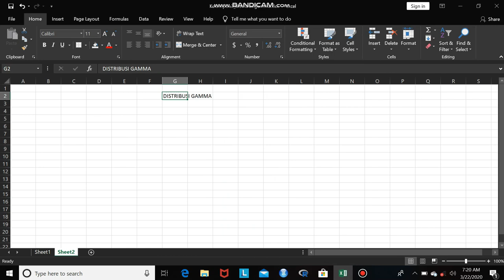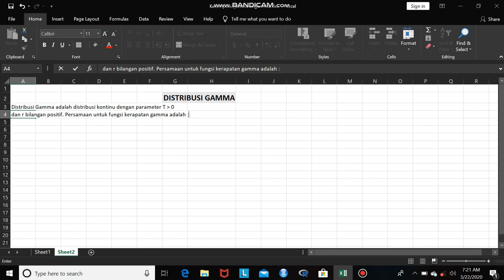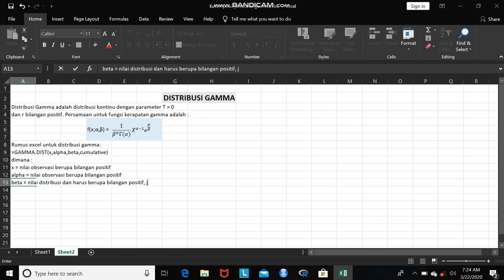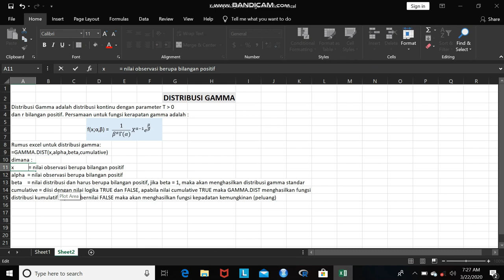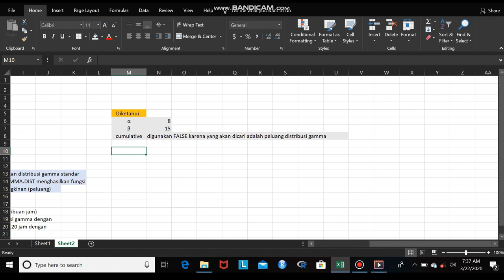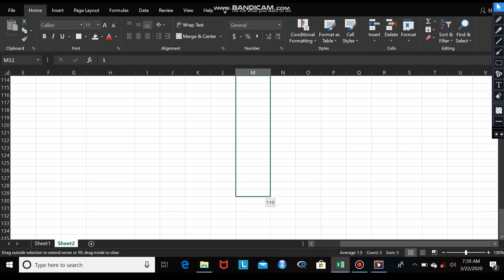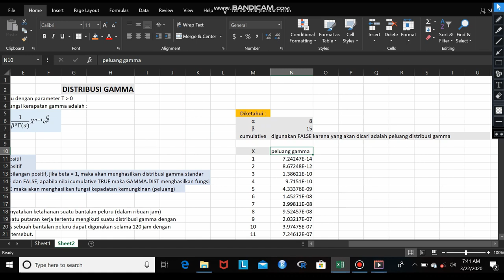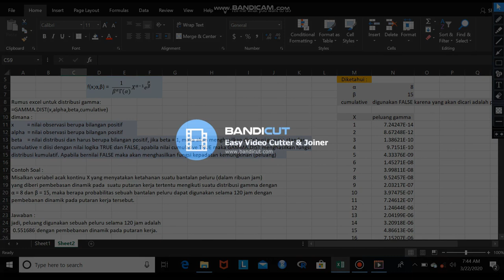Membangkitkan Data Distribusi Gamma dengan Excel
Konten ini mengenai tutorial membangkitkan data berdistribusi gamma dengan menggunakan Microsoft Excel disertai dengan contoh kasus penggunaan data bangkitannya.

Video ini dibuat oleh mahasiswa UNM prodi statistika angkatan 2018 kelas A kelompok 3